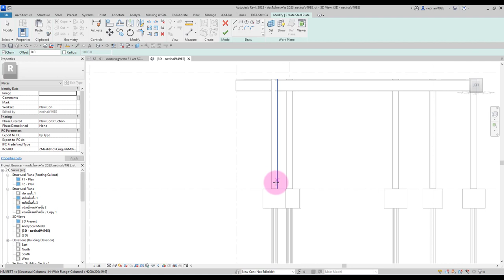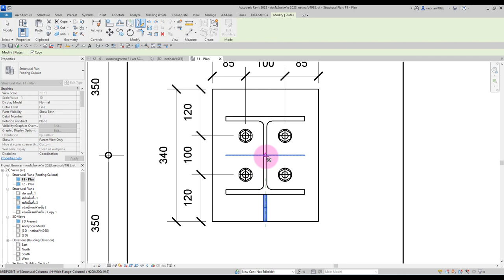ตัวอย่างการสร้าง Stiffener ที่ตีนเสา ด้วย Revit 2023 ครับ 😀😍#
RevitTips

Category        Education